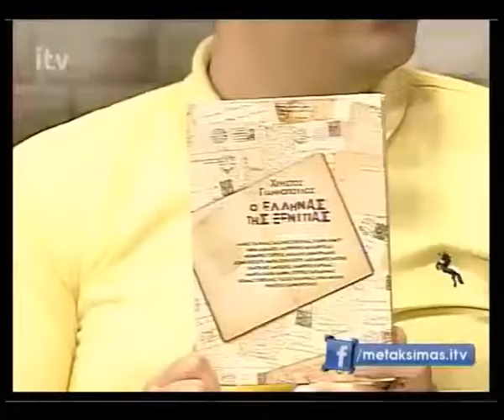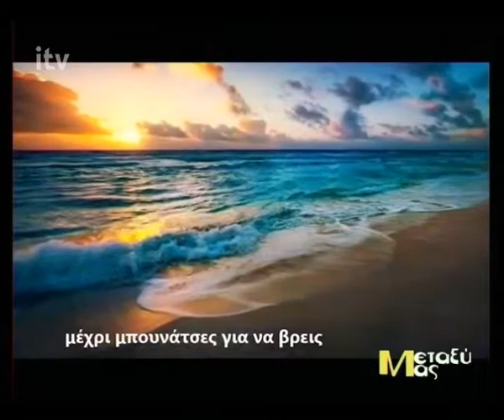Συνέντευξη με τον Δημήτρη Τσουμέτη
Ο Χριστόφορος Παυλάκης συζητά με τον Δημήτρη Τσουμέτη για τη στιχουργική, το έργο του, αλλά και τα όνειρά του(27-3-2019).